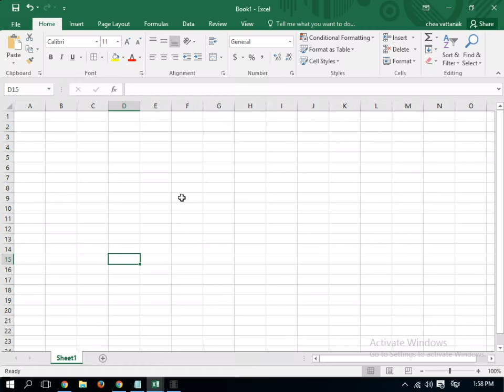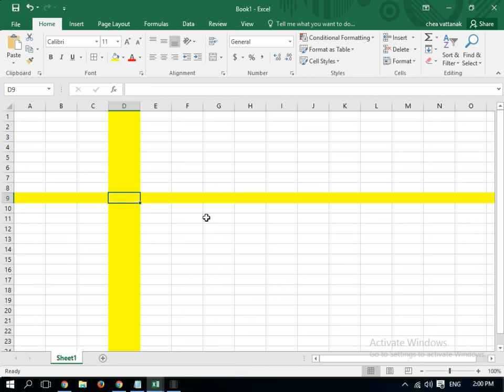Highlight selected row or column in Excel VBA clrl+z = undo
=ROW()=CELL("row")
=COLUMN()=CELL("col")
Application.ScreenUpdating = True
you can use  clrl+z = undo